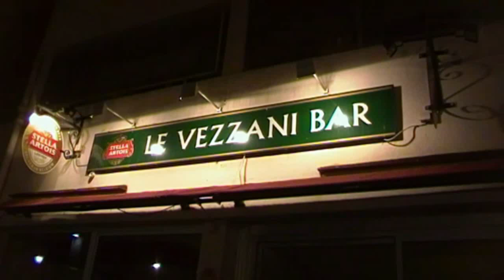7 Mano de Noche Live Concert Toulon 2012 Tonton Max 60ème Anniversaire Vezzani Bar Partie 6 Fin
7 Mano de Noche Live Concert Toulon 2012 Tonton Max 60ème Anniversaire Vezzani Bar Partie 6  Fin.mp4